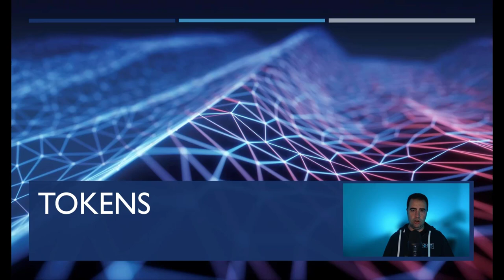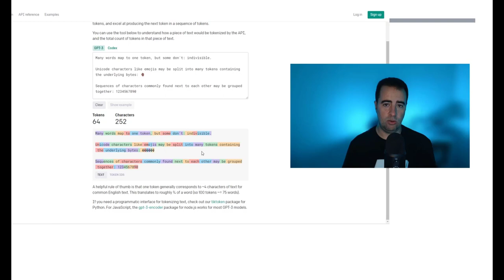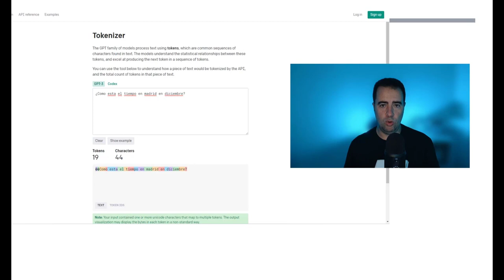¿Que son los tokens en IA?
¿Alguna vez te has preguntado cómo las máquinas pueden leer, entender e incluso generar texto humano? Todo comienza con un proceso fundamental conocido como "tokenización", que es esencial en el campo del procesamiento del lenguaje natural (NLP). En este video, te llevaremos de la mano a través del mundo de los tokens en IA, desglosando este concepto para que sea fácilmente comprensible para todos.

Los tokens son los bloques de construcción básicos para que las computadoras entiendan el lenguaje humano, permitiéndoles procesar y analizar grandes cantidades de texto de manera efectiva. A través de este video, exploraremos cómo esta técnica es utilizada en aplicaciones que van desde la traducción automática hasta los asistentes virtuales y los chatbots.